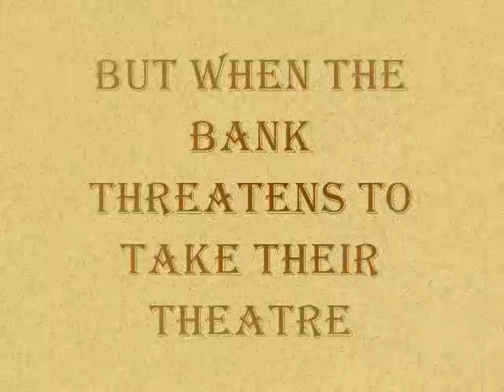Crazy for You Trailer